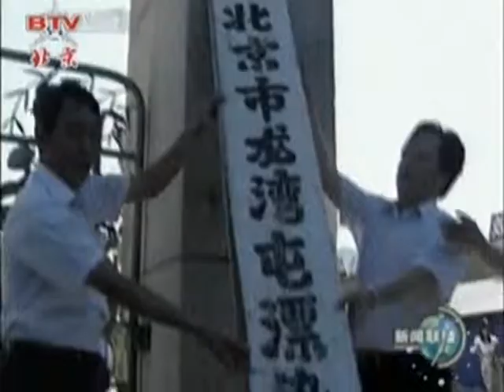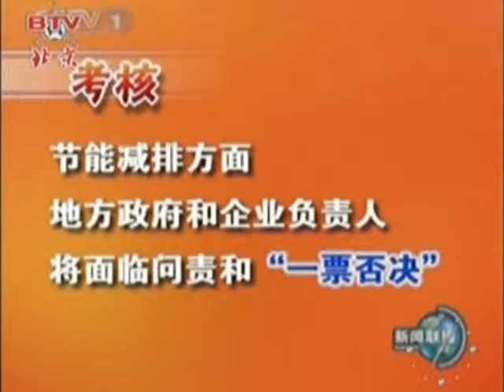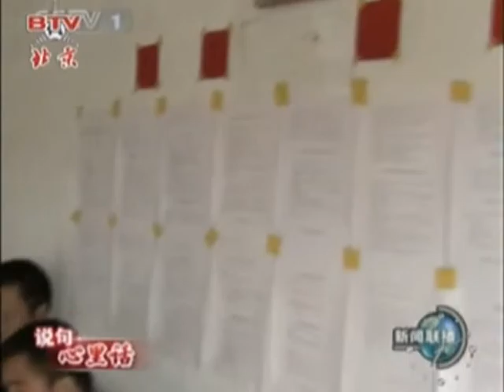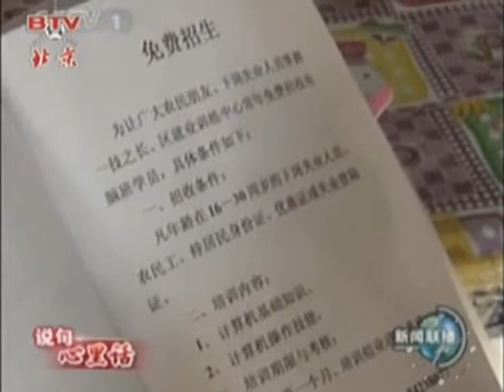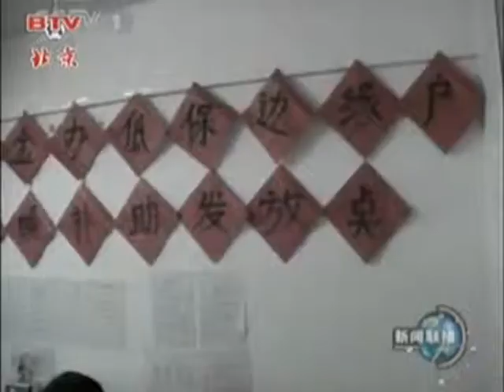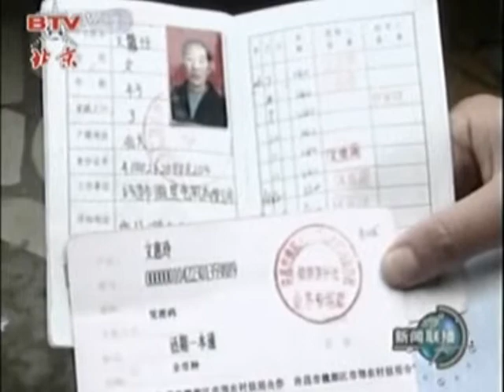Zhou Yong Kang 周永康 习近平 中國时代 Make China Great Ever Socialist Chinese